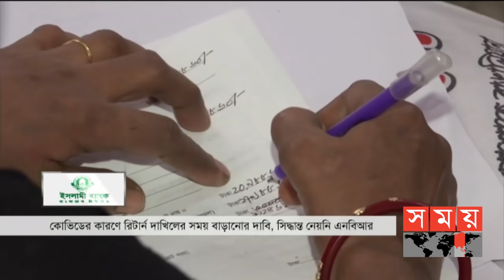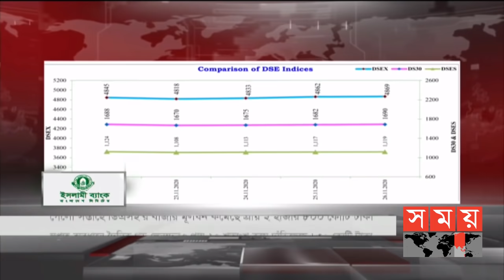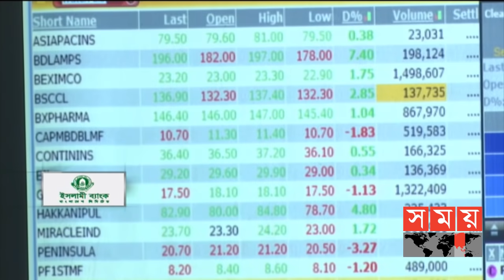এ সময়ের বাণিজ্য | সকাল ১১টা | ২৮ নভেম্বর ২০২০ | Somoy TV Bulletin 11am